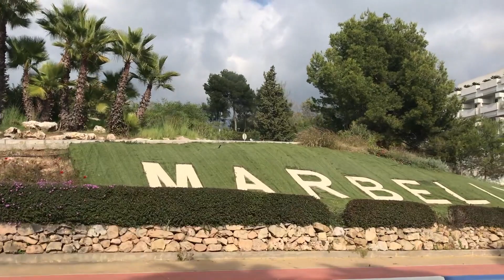Going to La Cañada Marbella 2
Marbella